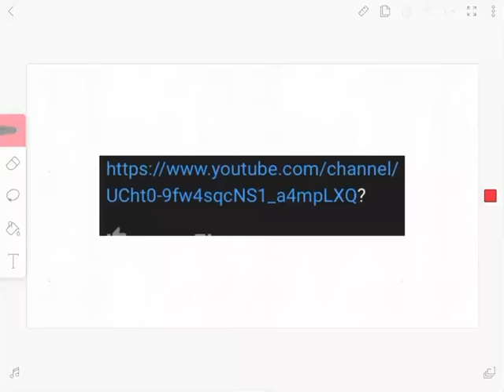A Link To The Sugary Bois